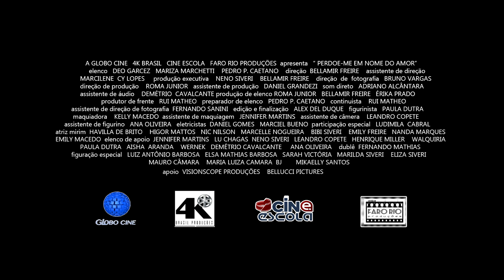TRAILER DO FILME PERDOE- ME EM NOME DO AMOR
Subscrever-visionscope produções

DEIXE SEU COMENTÁRIO, A SUA PARTICIPAÇÃO É MUITO IMPORTANTE PARA O CANAL.
                     A GLOBO CINE   4K BRASIL   CINE ESCOLA   FARO RIO PRODUÇÕES  apresenta   “ PERDOE-ME EM NOME DO AMOR”
                    elenco   DEO GARCEZ   MARIZA MARCHETTI    PEDRO P. CAETANO    direção  BELLAMIR FREIRE    assistente de direção
               MARCILENE  CY LOPES     produção executiva    NENO SIVERI    BELLAMIR FREIRE    direção  de  fotografia   BRUNO VARGAS
               direção de produção    ROMA JUNIOR   assistente de produção   DANIEL GRANDEZI   som direto   ADRIANO ALCÂNTARA
               assistente de áudio    DEMÉTRIO  CAVALCANTE produção de elenco ROMA JUNIOR   BELLAMIR FREIRE   ÉRIKA PRADO
                           produtor de frente   RUI MATHEO   preparador de elenco   PEDRO P. CAETANO   continuista    RUI MATHEO
          assistente de direção de fotografia  FERNANDO SANINI   edição e finalização   ALEX DEL DUQUE   figurinista   PAULA DUTRA
           maquiadora    KELLY MACEDO  assistente de maquiagem   JENNIFER MARTINS   assistente de câmera    LEANDRO COPETE
      assistente de figurino   ANA OLIVEIRA   eletricistas  DANIEL GOMES   MARCIEL BUENO  participação especial   LUDIMILA  CABRAL
 atriz mirim  HAVILLA DE BRITO    HIGOR MATTOS   NIC NILSON   MARCELLE NOGUEIRA    BIBI SIVERI    EMILY FREIRE   NANDA MARQUES
 EMILY MACEDO  elenco de apoio  JENNIFER MARTINS   LU CHAGAS  NENO SIVERI   LEANDRO COPETE   HENRIQUE MILLER    WALQUIRIA
               PAULA DUTRA   AISHA  ARANDA    WERNEK   DEMÉTRIO CAVALCANTE     ANA OLIVEIRA    dublê  FERNANDO MATHIAS
          figuração especial   LUIZ ANTÔNIO BARBOSA   ELSA MATHIAS BARBOSA   SARAH VICTÓRIA   MARILDA SIVERI    ELIZA SIVERI
                                                      MAURO CÂMARA    MARIA LUIZA CAMARA  BJ        MIKAELLY SANTOS
                                                              apoio  VISIONSCOPE PRODUÇÕES    BELLUCCI PICTURES